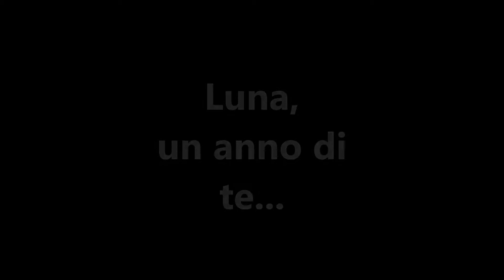Luna, un anno di te... ( Ricordi - Finley)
24 Dicembre 2017.. Un anno esatto che riempi la mia vita di gioia...